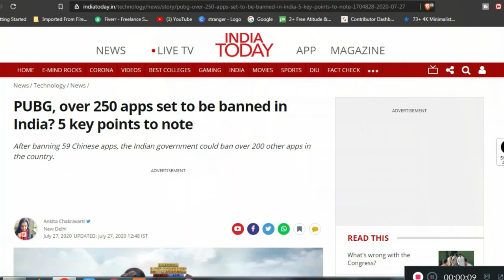PUBG Ban in india ! | indian Govt banned pubg mobile | explained in kannada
► About Channel :

MJ tv kannada .. this channel started in 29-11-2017 where i started as pubg and photoshop tutorial channel but i did'nt get any support from viewers .. so i changed My content to [ SPORTS , CINEMA , EDUCATION ] subjects ..  From now on please give me support...